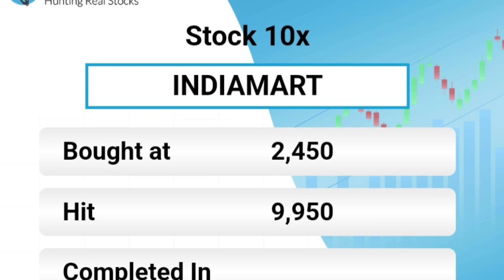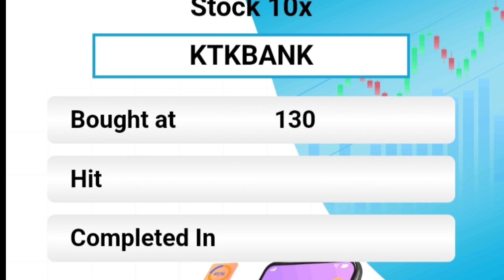Multibagger stock for 2024